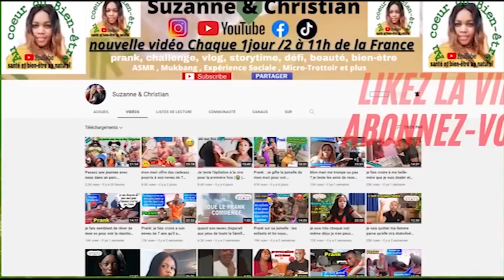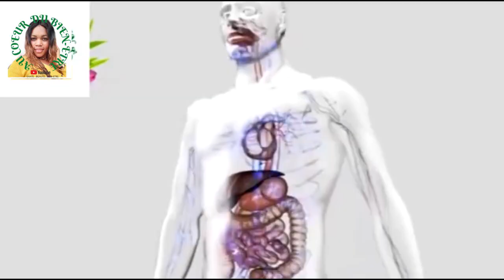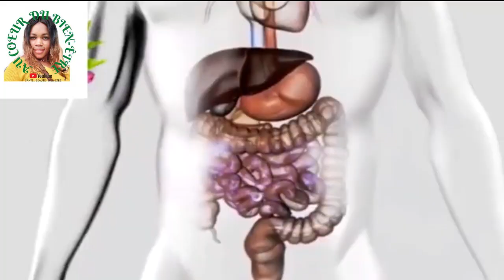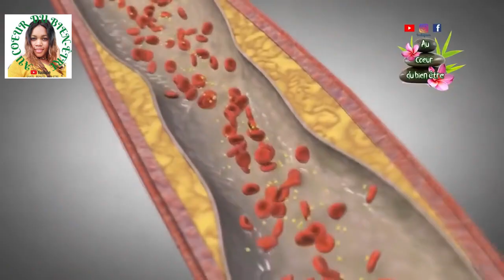ceux âgée de 21 à 87 ans doivent absolument regarder cette vidéo jusqu'au bout c'est incroyable